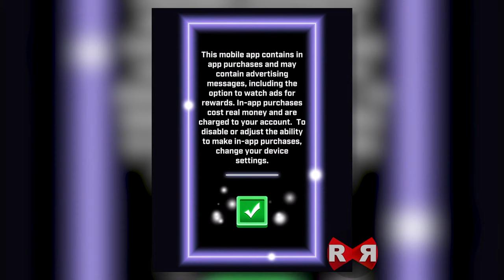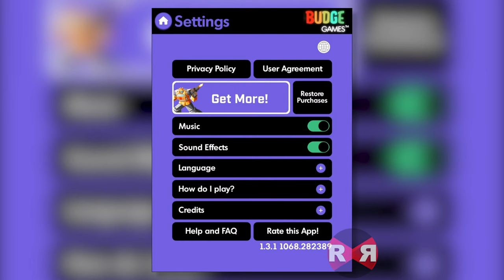Transformers Bumblebee Overdrive - iOS Gameplay Part 1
The buzz is building for Bumblebee to save the world! Embark on an adrenaline-fueled adventure with thrilling car chases, explosive action and epic bosses! Race at high speed to the Decepticon bases, then convert into robot mode to blast your way to the boss!

Join the buzz in Transformers Bumblebee Overdrive!

RETRO STYLE ARCADE RACING
• DRIVE fast and fearlessly to Decepticon bases!
• RACE the streets to outrun chasing cars and shooting drones!
• CONVERT into robot mode to blast your way to the boss!
• DESTROY the Decepticon bases!
• BATTLE and defeat the epic bosses to get rewards!
• UPGRADE your Transformers’ armor and blaster!
• BONUS: Come back for new missions and events!

BUILD YOUR AUTOBOT CREW
• BUMBLEBEE: Everyone’s favorite yellow Autobot!
• STEALTH BUMBLEBEE: Muscle car Bumblebee goes undercover!
• OPTIMUS PRIME: The heroic leader of the Autobots. He is an armored powerhouse!
• SIDESWIPE: A courageous warrior that converts into a slick sports car!
• ARCEE: A skilled female Autobot with dual blasters!
• MIRAGE: This Autobot spy and racing car is a skilled fighter!
• RATCHET: This Autobot medic is always ready to support the team!
• JAZZ: A Special Ops Autobot with a supersonic sound system!
• NOVASTAR: Nobody messes with this powerful resistance fighter!
• MOONRACER: A bubbly female Autobot whose blaster skills are no joke!
• PROWL: A military strategist that converts into a police car!

Play Store: